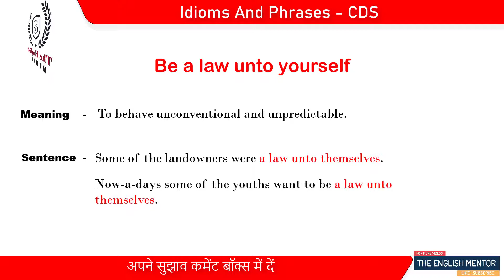Be a law unto yourself | CDS asked Idioms and Phrases | Meaning with Sentence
In this video, you will learn about the idiom be a law unto yourself meaning and a sentence in Hindi to understand it better.